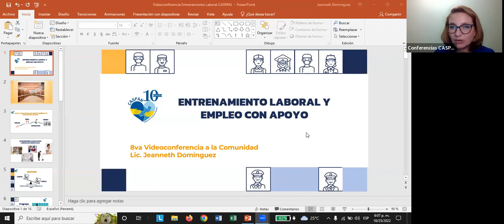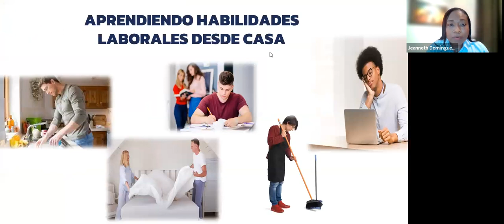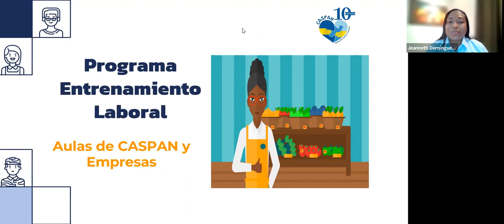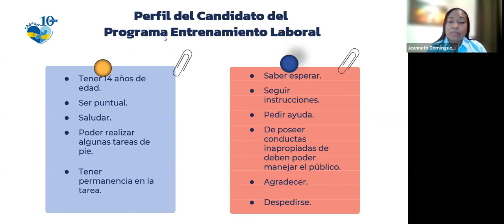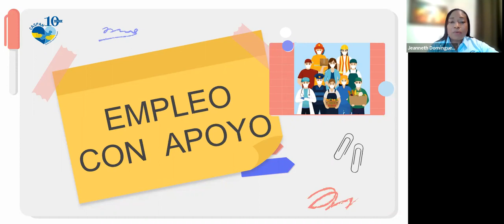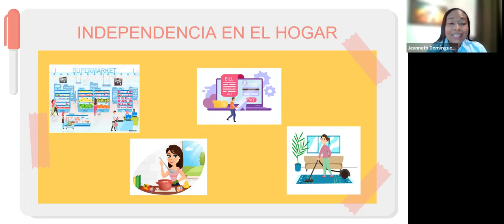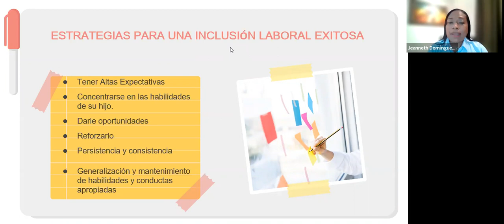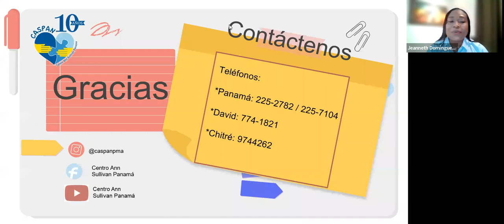8va Conferencia Abierta a la Comunidad 2022: Programa de Entrenamiento Laboral y Empleo con Apoyo.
La Psicóloga Jeanneth Domínguez, especialista hace 10 años del Centro Ann Sullivan Panamá nos da las claves para lograr que su hijo con habilidades diferentes esté listo para el entrenamiento laboral que le permita acceder a un empleo con apoyo.
El contenido de este vídeo es propiedad intelectual de la licda. Jeanneth Domínguez prohibida su reproducción para fines comerciales.